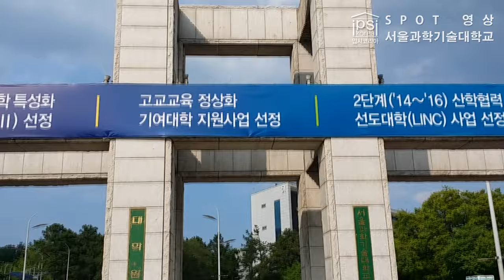[하이틴TV] 하늘에서 본 대학교_서울과학기술대학교_SPOT영상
우리 대학의 색다른 시각 '하늘에서 본 대학'
대학교의 아름다운 캠퍼스를 하늘에서 바라봅니다.